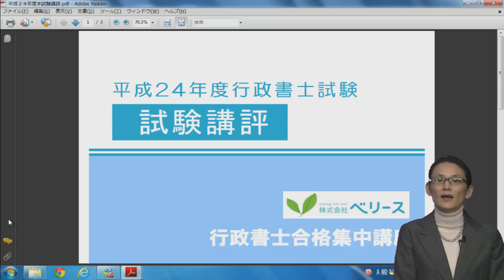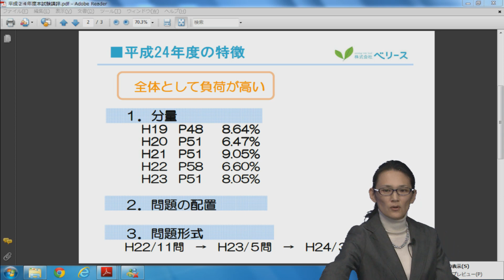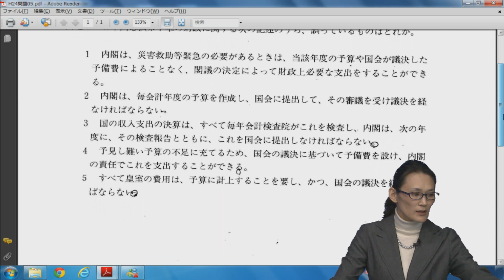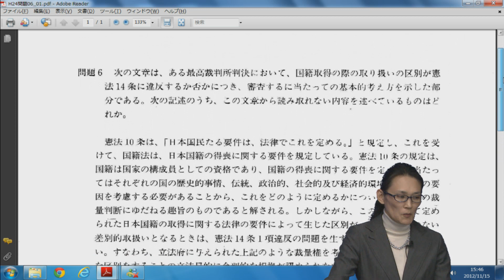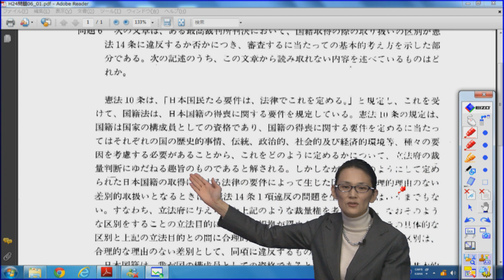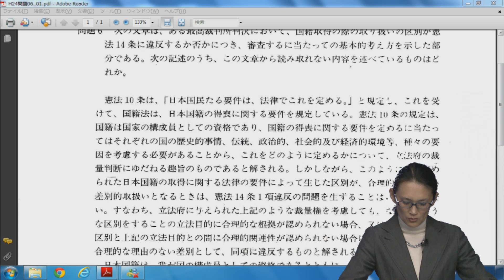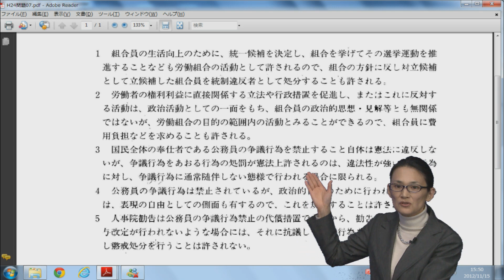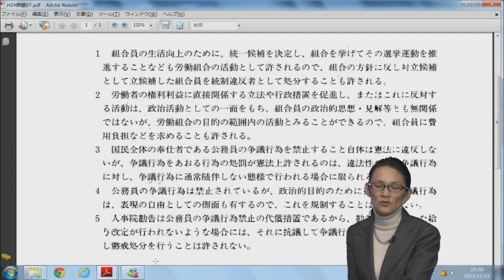平成24年度 行政書士試験 試験講評 総評と憲法解説（問1～問7）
ベリース　葛原先生による、行政書士試験の解答解説です。
葛原先生の講座は、以下のURLでもご覧いただけます。

行政書士合格集中講座～eラーニングによる短期合格システム